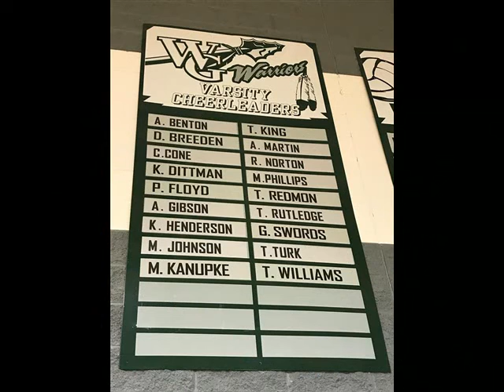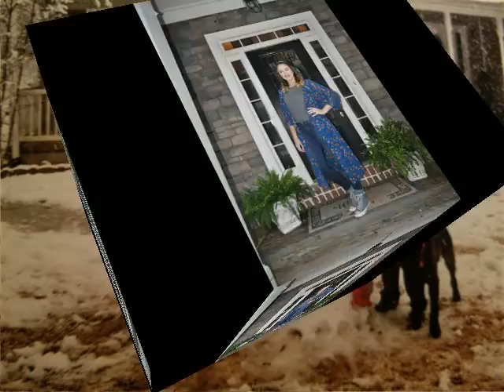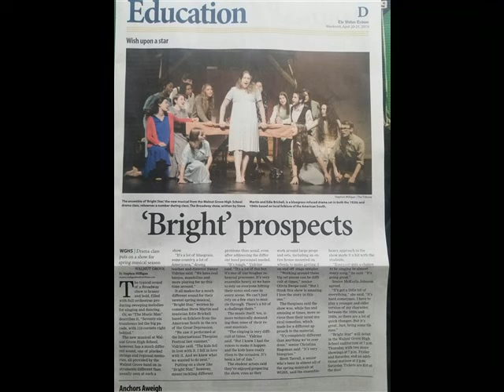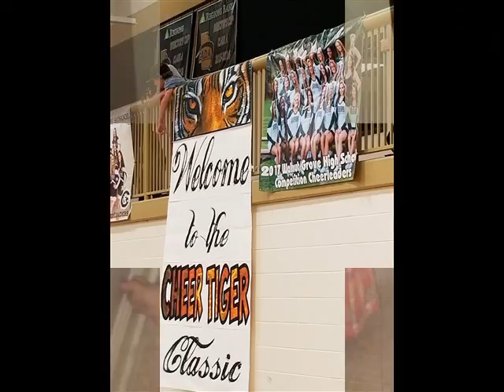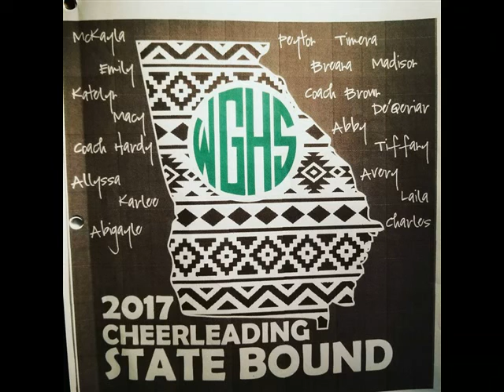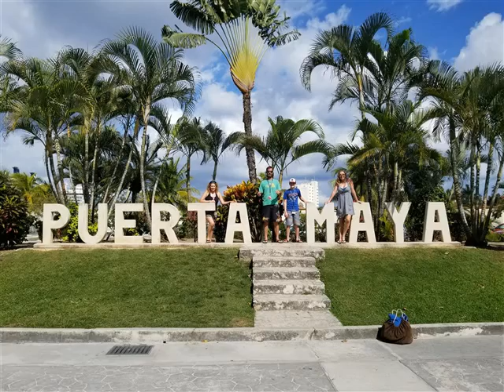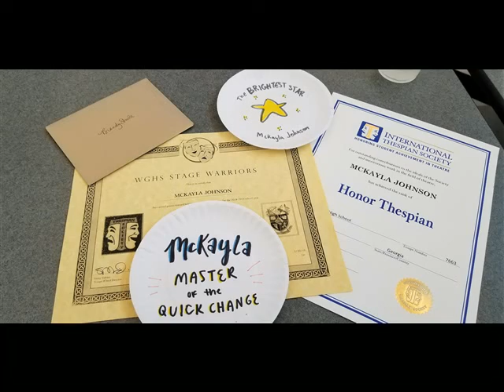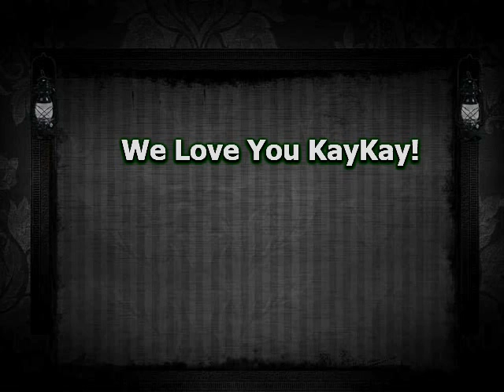McKayla's Graduation Slideshow